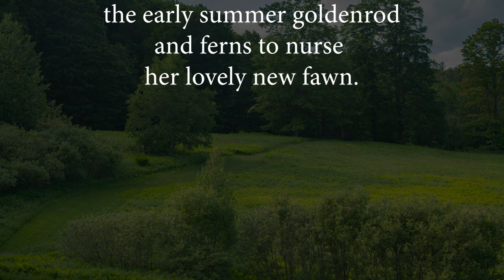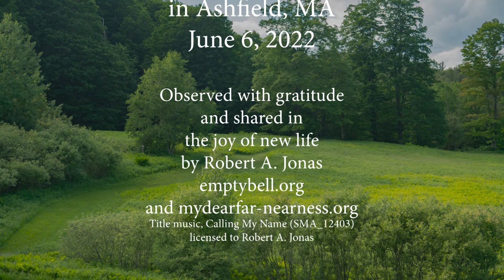A Proud Doe and a beautiful new Fawn, 6-5-'22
This beautiful drama took place the morning of June 6, 2022: a doe who is a new mother, and a spritely newborn fawn. Even in my elder years, I can identify with the leaping fawn, enjoying a brand new summer day.
Title music: Calling My Name (SMA_12403) licensed to Robert A. Jonas by SmartSound, Inc.